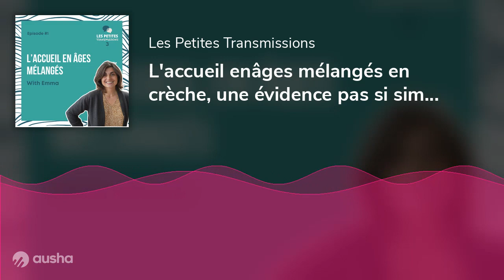L'accueil en âges mélangés en crèche, une évidence pas si simple au quotidien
Aujourd’hui, je reçois Emma Laporte directrice d’écoles et référente pédagogique du réseau de crèches et écoles Montessori Les petites Canailles.

Nous abordons le thème de l’accueil en âges mélangés notamment dans les structures d’accueil collectives. Pas toujours simples de renoncer à un fonctionnement classique par groupe d’enfants du même âge, mais ensemble, nous en avons décortiqué tous les bénéfices ❤️

Bonne écoute et à bientôt dans les Petites Transmissions ✨

▬▬▬▬▬ NOUS SUIVRE SUR LES AUTRES RÉSEAUX ▬▬▬▬▬